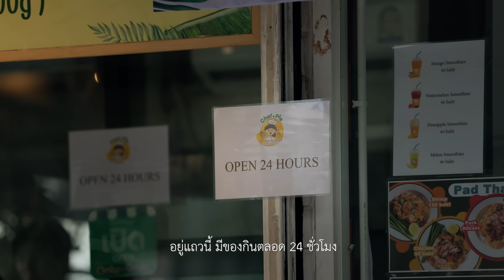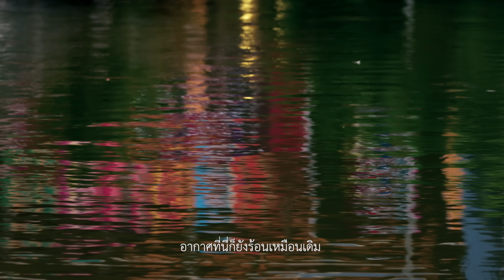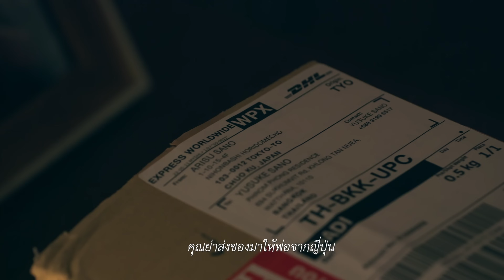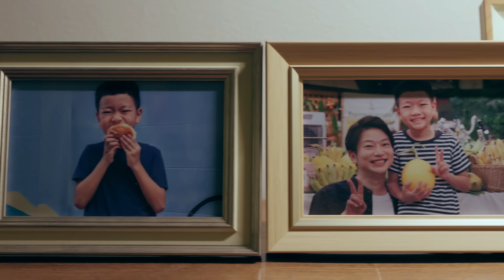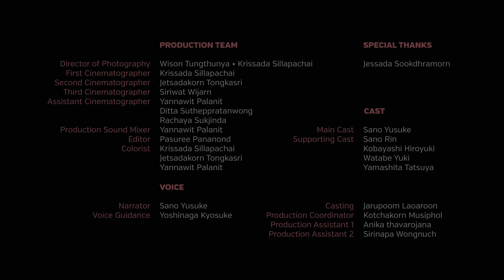W Walkspace EP1 : 'Silent Echoes' サイレント・エコーズ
‘Silent Echoes’ ภาพยนตร์สั้นตัวแรกในโปรเจค W Walkspace ของออฟฟิศช่างภาพสถาปัตยกรรม ที่นำกล้อง Canon EOS R5C มาถ่ายทำเรื่องราวของย่านต่าง ๆ ในกรุงเทพฯ ผ่านมุมมองของ Expat ชาวญี่ปุ่นผู้มาอาศัยในกรุงเทพฯ นานกว่า 20 ปี และหลงรักย่าน “พร้อมพงษ์” ที่เต็มไปด้วยความทรงจำส่วนตัว

Movie Produced by W Workspace

Executive Director : Asaya Takatkul
Director : Jarupoom Laoaroon

Executive Producer : Wison Tungthunya
Producer : Panicha Thepin

Production Manager : Niphon Ounroa

Production Team
Director of Photography :Wison Tungthunya • Krissada Sillapachai
First Cinematographer :Krissada Sillapachai
Second Cinematographer :Jetsadakorn Tongkasri
Third Cinematographer : Siriwat Wijarn

Assistant Cinematographer : Yannawit Palanit|
Ditta Sutheppratanwong |
Rachaya Sukjinda

Production Sound Mixer : Yannawit Palanit

Editor :Pasuree Pananond

Colorist : Krissada Sillapachai
 | Jetsadakorn Tongkasri
 | Yannawit Palanit

Voice
Narrator : Sano Yusuke
Voice Guidance : Yoshinaga Kyosuke

Cast
Main Cast :Sano Yusuke
Supporting Cast : Sano Rin
 | Kobayashi Hiroyuki |
Watabe Yuki
 | Yamashita Tatsuya

Casting : Jarupoom Laoaroon
Production Coordinator : Kotchakorn Musiphol
Production Assistant 1 : Anika thavarojana
Production Assistant 2 : Sirinapa Wongnuch